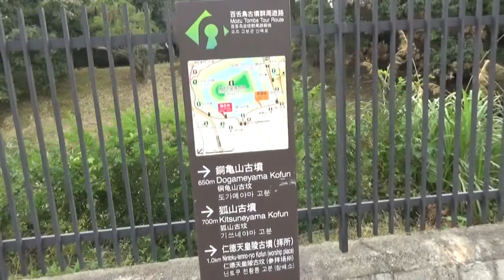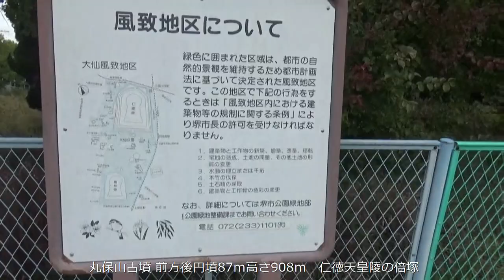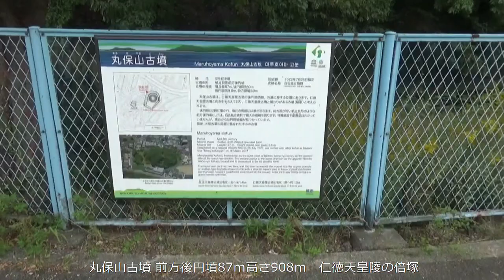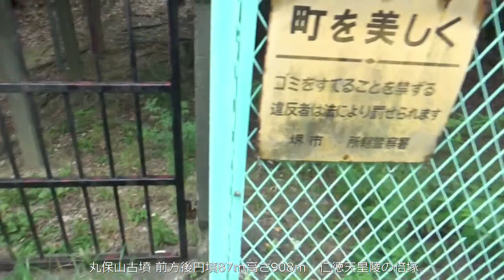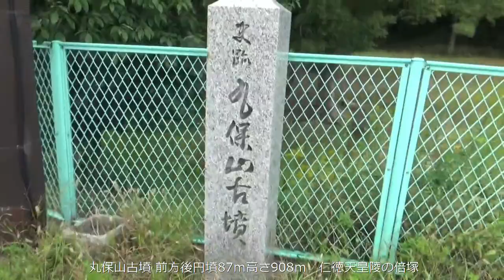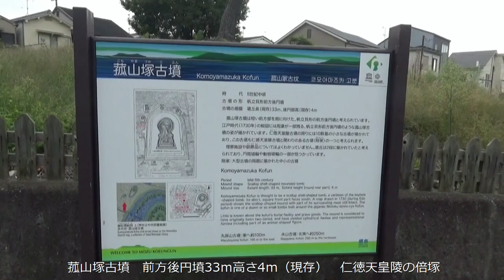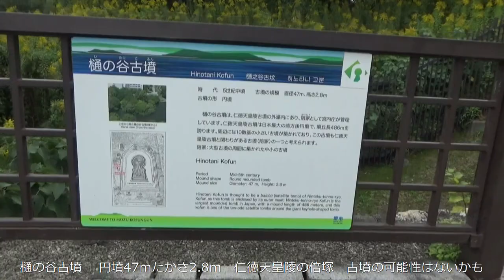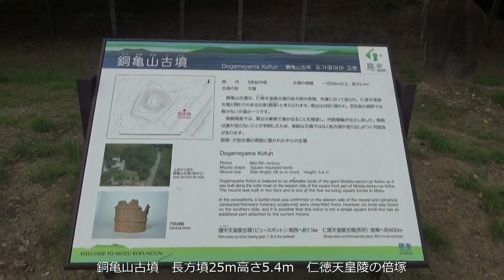世界文化遺産・百舌鳥古墳群 仁徳天皇陵陪冢を廻る 丸保山古墳⇉菰山塚古墳⇉樋の谷古墳⇉堂亀山古墳 古墳の見映えはしませんが 一度は観て廻りたい（倍塚）古墳です。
丸保山古墳
短い前方部を南に向けた帆立貝形古墳で、周囲には濠が巡っています。前方部は削られて低くなっていますが、後円部は2段に築かれ、帆立貝形古墳としては百舌鳥古墳群で最大の規模を誇ります。埋葬施設の構造や副葬品の内容などはわかっていませんが、採集された円筒埴輪から5世紀後半頃に造られたものと考えられています。
　丸保山古墳の西側には、円墳の菰山塚（こもやまづか）古墳があり、さらに南側にもかつて古墳のような高まりがあったということです。これらを含めて仁徳天皇陵古墳（大山古墳）の陪塚（ばいちょう）と考えられています。
墳丘長87メートル、後円部直径60メートル、同高9.8メートル、前方部幅40メートル、同高2.7メートル古墳時代（5世紀後半）

菰山塚古墳
前方部を南に向けた帆立貝形墳であったと考えられている。
墳丘の現存長は33ｍ、高さは4ｍである。
墳丘からは円筒埴輪、形象埴輪がみつかっている。
築造時期は5世紀前半である。

樋の谷古墳
仁徳天皇陵古墳(大仙古墳)の三重濠の西側面、ほぼ中央の濠が膨れた部分にある径47mの不整形な古墳で、濠を浚渫した時の土を盛ったものともいわれ、古墳かどうかは疑問視されています。

堂亀山古墳
仁徳天皇陵古墳(大仙古墳)の西南にあり、高さ5.4mの方墳で周濠の有無は不明です。古くは堂亀山とも記されていたようです。墳丘は高く、2段築成がよく残るなど残存度は良好で、下段は南側が造り出し状に張り出し長方形を呈しています。